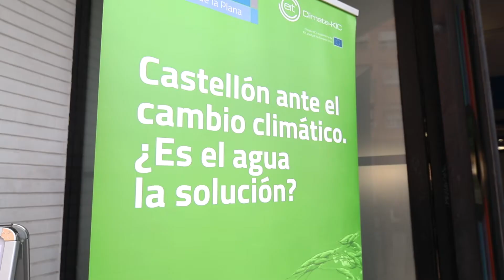Climathon Castellon 2018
Catelló acogió el evento mundial sobre cambio climático Climathon durante el 26 y 27 de octubre de 2018. Este video resume este evento organizado y coordinado por el Ayuntamiento de Castelló y las cátedras FACSA-UJI y ciutat de Castelló e la Universitat Jaume I..

El climathon es el  mayor hackathon de Acción Climática. En esta edición, celebrada el 26 de octubre, hubieron más de 5.000 participantes en 113 ciudades de todo el mundo.

En Castellón el reto planteado se centró en buscar soluciones al área de la Marjaleria de modo que ayudara a Castellón ante el desafio del cambio climático.